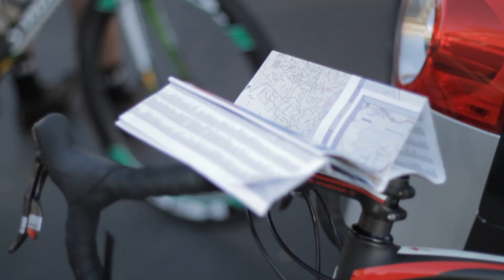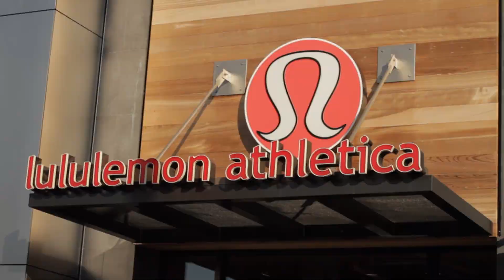Specialized - lululemon The Dream Team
Meet some of the riders of the Specialized - lululemon women's cycling team. Their goal: redefine the sport of women's cycling (and win a whole lot in the process).

In this first video you'll meet some of the team riders and management. Following videos with take viewers inside the women's lives as they take on the season to come.